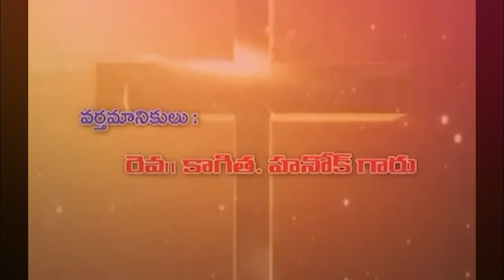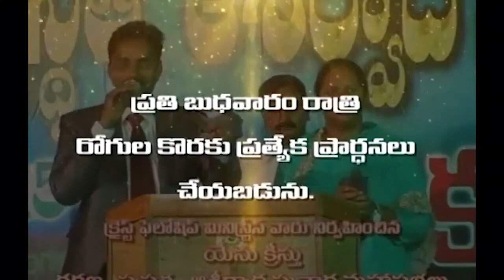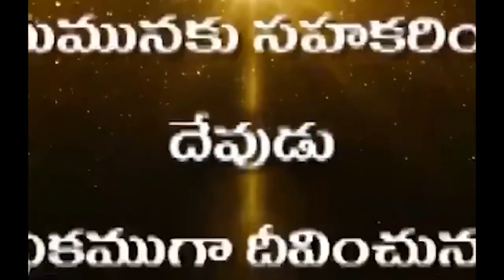23 06 2023 Hanok garu అంశం : జ్ఞానవంతురాలు